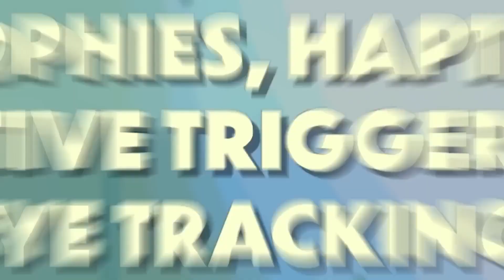Broken Edge - Official PS VR2 Announcement Trailer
Broken Edge VR melee-based warrior fantasy fighting game developed by Trebuchet. Players will embody historic swordfighters to use their techniques and powers coupled with cutting-edge fencing mechanics. Defeat enemies to rise up the online leaderboards while taking advantage of the adaptive triggers and haptics with the PlayStation VR2. Broken Edge is launching on September 19 for PlayStation VR2.